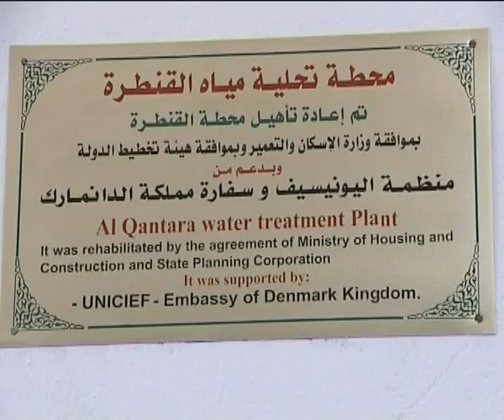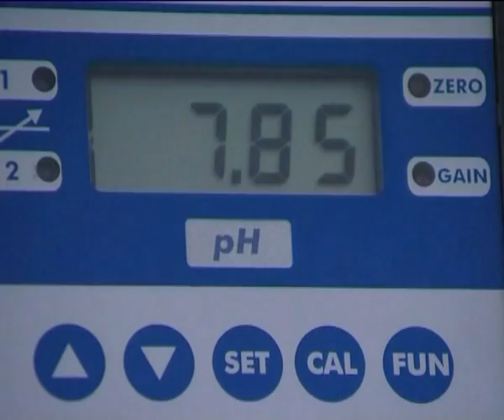MaximsNewsNetwork: AIDS in PACIFIC: UN COMMISSION'S MISA TELEFONI RETZLAFF: UNTV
MaximsNewsNetwork: 03 December 2009 - UNTV - United Nations: Secretary-General Ban Ki-moon says that Pacific countries must move from planning to implementation. "Action is especially important in Papua New Guinea, which is the overwhelming locus of the Pacific epidemic, with 99 per cent of reported cases in 2008."
An independent Commission on AIDS in the Pacific recommended that HIV cannot be managed in isolation; it should be considered in the overall development context of the region.
The report was launched today (2 December) at the United Nations by the Commission on AIDS in the Pacific and handed over to United Nations Secretary-General Ban Ki-moon.
The report entitled Turning the Tide: An OPEN strategy for a response to AIDS in the Pacific, outlines the key challenges that are blocking the AIDS response in the Pacific and presents decisive steps countries in the region should take to protect their societies, cultures and economies from HIV.
We still do not now enough about the nature of the epidemics in the Pacific or indeed the estimated levels of distribution of HIV said Misa Telefoni Retzlaff, Chairman of the Commission on AIDS in the Pacific, who launched and handed over the report to the Secretary-General.
Misa Telefoni Retzlaff also said that they currently relied on case detection and small epidemiological studies, and that they could not be certain that other countries did not have a larger number of people living with HIV.
He said that what they did know was that there were multiple and overlapping epidemics and that each country has its own pattern of infections.
Ban Ki-moon stressed that countries must provide and enforce legislative protection for people living with HIV and their families. He said that there could be no effective response to AIDS as long as some parts of the population were marginalized and denied basic health and human rights.
Ban also said that Pacific countries must move from planning to implementation, and that action was especially important in Papua New Guinea, which is the overwhelming locus of the Pacific epidemic, with 99 per cent of reported cases in 2008.
Comprising some of the worlds smallest, most isolated and least developed countries, the Pacific region spans a third of the worlds surface and accounts for just 0.14 percent of the worlds population, with a similar proportion of the global burden of HIV.
Reported cases in Papua New Guinea total 28,294 but UNAIDS estimates there are 54,000 people living with HIV. It is estimated that by 2012, Papua New Guinea would have a national prevalence rate of 5.07 percent and a total of 208,714 people would have been infected with HIV.
The predominant means of HIV transmission in the region is unprotected sex. The number of HIV-positive young people is steadily increasing and young women are infected earlier than young men. New Caledonia, French Polynesia and Guam have identified unprotected male-to-male sex and injecting drug use as key drivers of their epidemics.
Although the Commission commended Pacific leaders for acting early to support an AIDS response, it also noted that knowledge is still limited because of poor surveillance and data collection and analysis.